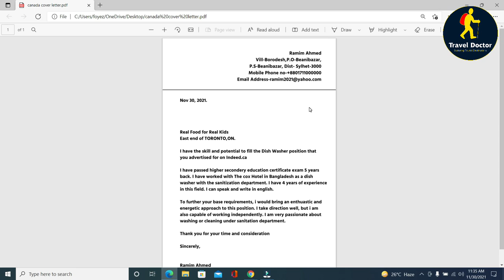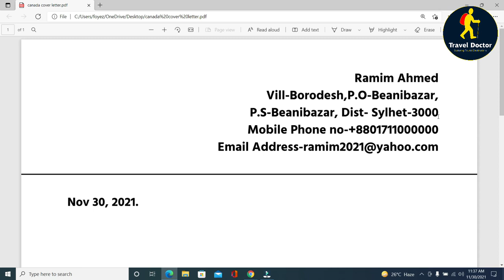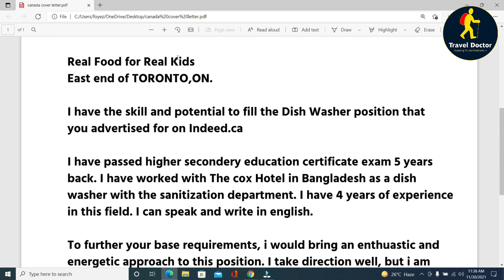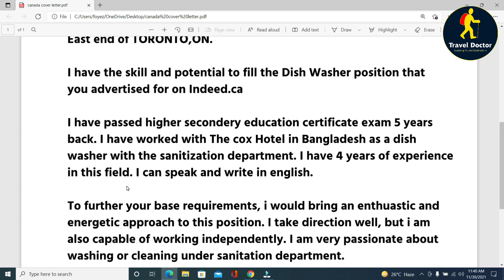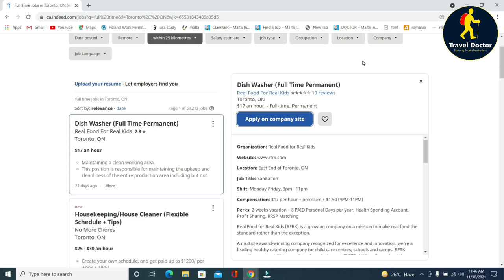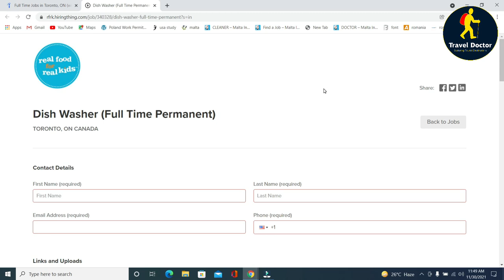ওয়ার্কপারমিট এর কাভার লেটার | Cover Letter | Cover letter for Job Application | Canada Cover Letter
Canada Cover Letter or Cover Letter or Cover letter for Job Application or Canada Cover Letter are the main topics of this video created by Travel Doctor.

Travel Doctor